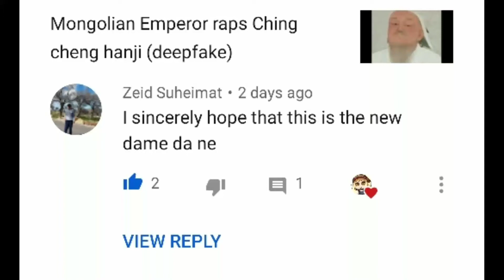Mongolian Emperors Baka mitai concert